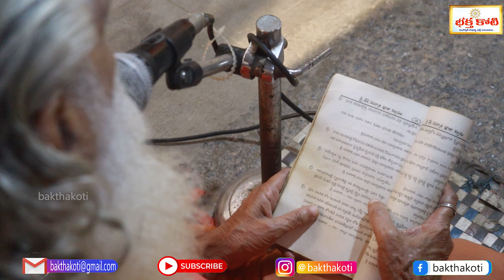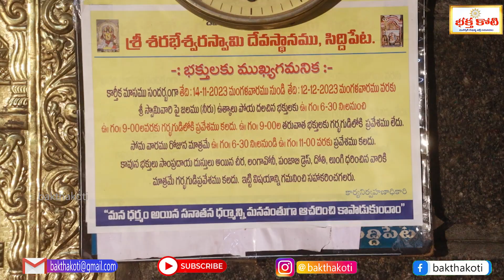విశాలాక్షి దేవి హారతులు | శేరభేశ్వరా ఆలయము సిద్దిపేట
Ayyappa Songs: Bajana Siddipet Ayyappa Bhajana Ayyappa Swamy Ayyappa Pooja
విశాలాక్షి దేవి హారతులు

➦ FOR MORE Bakthakoti  VIDEOS
✪ Govinda Namalu ►►►

 • Govinda Namalu - ...
✪ శ్రీ లలితా సహస్రనామ స్తోత్ర పారాయణం ►►►

 • శ్రీ లలితా సహస్రన...
✪ శ్రీ కృష్ణ స్తోత్ర పారాయణం ►►►

 • వైష్ణవ సంప్రదాయ శ...
✪ శ్రీ నృసింహ స్తోత్ర పారాయణం ►►►

 • శ్రీ నృసింహ స్తోత...
✪ శ్రీ వేంకటేశ్వర స్తోత్ర పారాయణం ►►►

 • శ్రీ వేంకటేశ్వర స...
✪ శ్రీ సుబ్రహ్మణ్య స్తోత్ర పారాయణం ►►►

 • శ్రీ సుబ్రహ్మణ్య ...
✪ శ్రీ విష్ణు సహస్రనామ స్తోత్ర పారాయణం ►►►

 • శ్రీ విష్ణు సహస్ర...
✪ శ్రీ శివ స్తోత్ర పారాయణం ►►►

 • శ్రీ శివ స్తోత్ర ...
✪ శ్రీ గణేశ సహస్రనామ స్తోత్ర పారాయణం ►►►

 • శ్రీ గణేశ సహస్రనా...
✪ శ్రీ దత్తాత్రేయ స్తోత్ర పారాయణం ►►►

 • శ్రీ దత్తాత్రేయ స...
✪ ధార్మిక సమ్మేళనంలో భక్తి సంగీత విభావరి, కుంభ హారతి నృత్యం ►►►

 • ధార్మిక సమ్మేళనంల...
✪ దేవాలయాలలో ఇన్ని ప్రదక్షిణలు మాత్రమే చేయాలి ►►►

 • దేవాలయాలలో ఇన్ని ...
✪ సొంత రాశుల్లోకి ఆరు గ్రహాలు.. ఈ సమయంలో తప్పనిసరిగా పాటించాల్సిన నియమాలు ►►►

 • సొంత రాశుల్లోకి ఆ...
✪ మన జీవితంలో మళ్లీ చూడలేని అద్భుత యోగం ►►►

 • మన జీవితంలో మళ్లీ...

Watch Baktha Koti is a channel dedicated to bringing you the best in Indian food, culture, and lifestyle. In this channel, you'll find tutorials on cuisine from all over India, as well as lifestyle videos that will teach you about Indian customs and culture.

Thank you for joining us, and be sure to check out the channel for all the latest content!